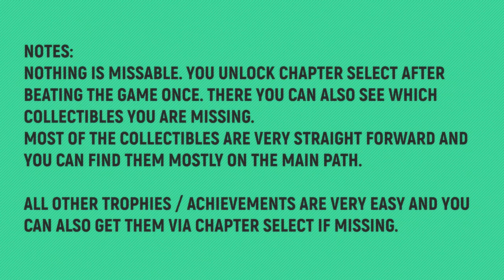Jusant - Chapter 2: Migration - All Collectibles & Trophies 🏆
TIMELINE:
00:00 – NOTES
00:10 – Fresco 1/3
00:34 – Cairn 1/4
00:53 – Shell 1/2
01:11 – Cairn 2/4
02:29 – TROPHY – Restored connection
02:42 – TROPHY – Bogeychoco
02:59 – Letter 1/7
04:20 – Altar 1/1
04:43 – Bianca Letter 1/1
05:18 – Cairn 3/4
05:30 – Fresco 2/3
06:39 – Shell 2/2
07:26 – Letter 6/7
07:51 – Fresco 3/3
08:37 – Letter 7/7
09:07 – Cairn 4/4

SPECIAL THANKS TO MY PLATINUM MEMBERS:
Tomyabo